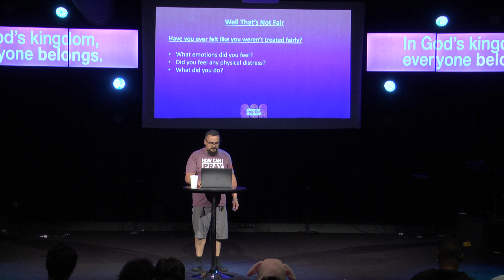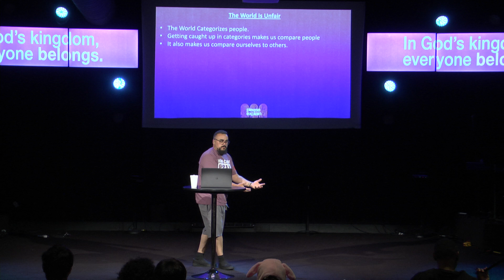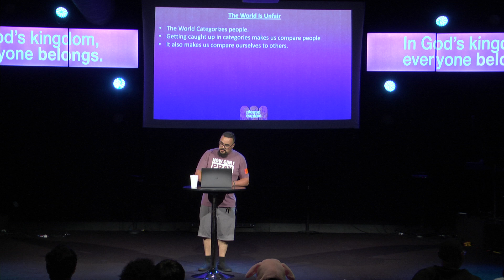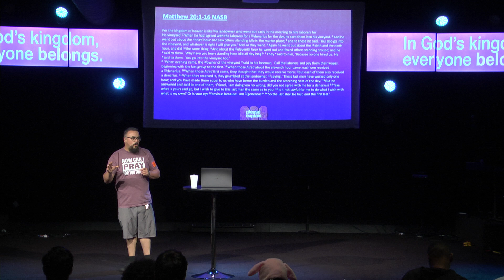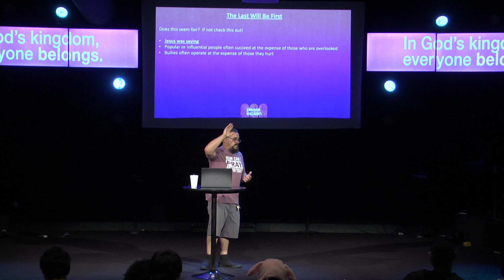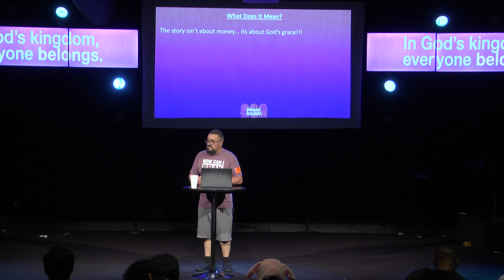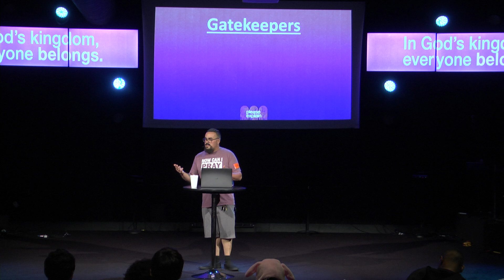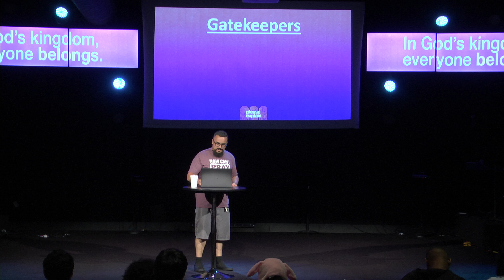Please Explain week 2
In week 2 we continue to go over parables with David